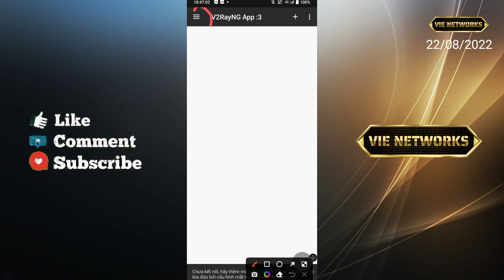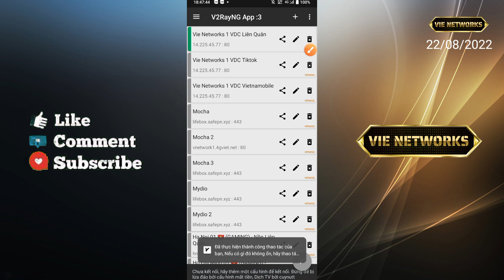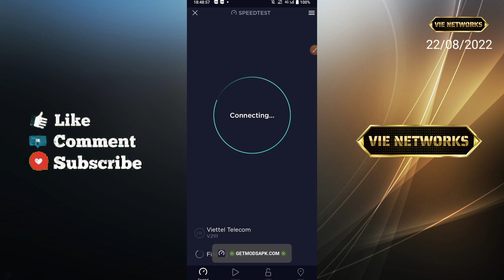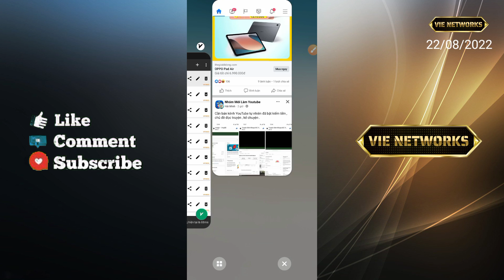Vào Mạng 4G Free Nền Mocha 0đ, Mydio v2rayNG Server Việt Nam, Singapore Tốc Độ Ổn Định | 22/08/2022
- Theo Dõi Trên:
 + Fanpage:

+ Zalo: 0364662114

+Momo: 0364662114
+MB Bank: 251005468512 CAO VIET TU

SNI Mocha: m.netnews.vn
SNI Mydio: mydio.vn

Cú pháp: DK (Tên Gói) Gửi 9029

mobiedu.vn
zingmp3.vn
cliptv.vn
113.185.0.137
static.vdc.vn
static.vnpt.vn

©Bản Quyền Bởi Vie Networks.